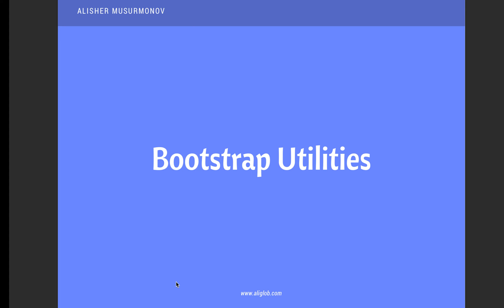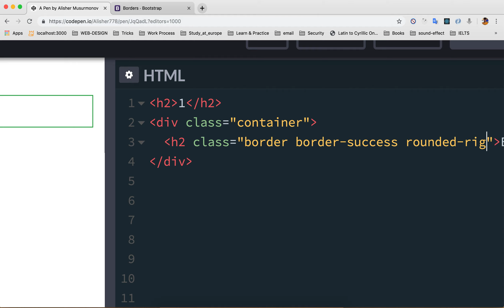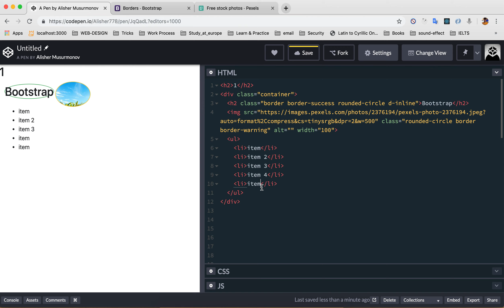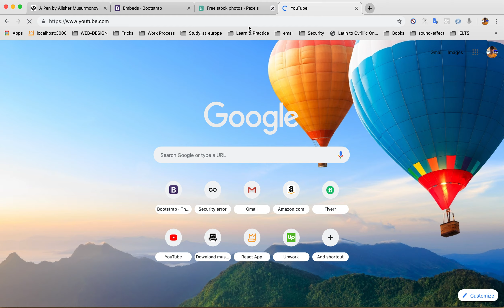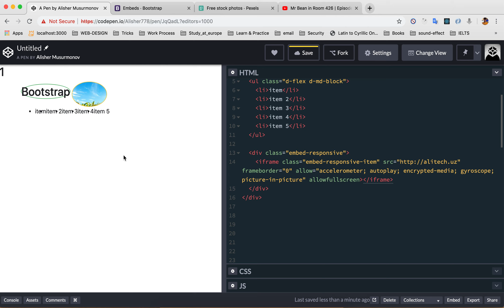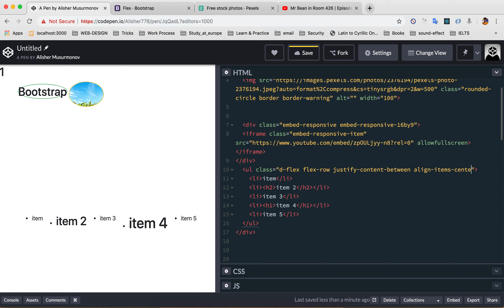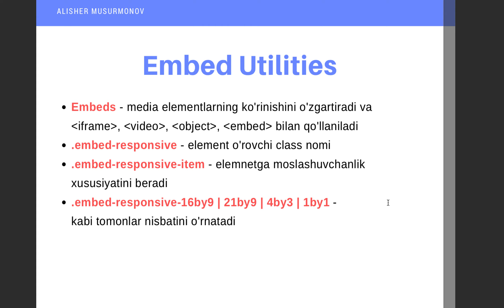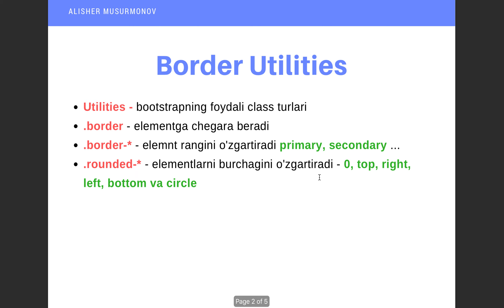#20 - Bootstrap utilities 1